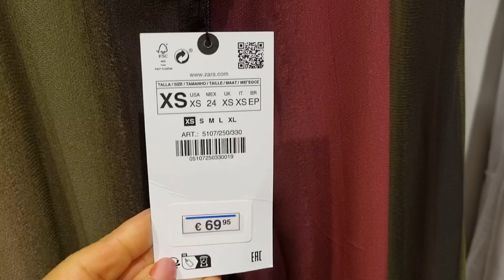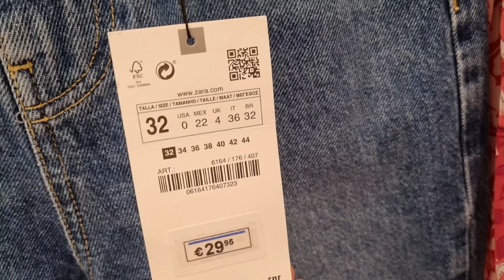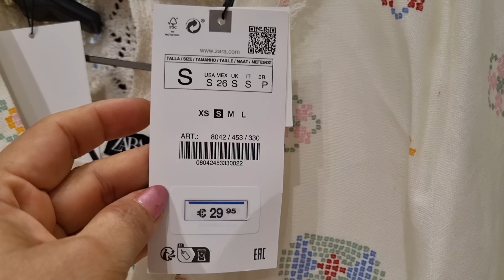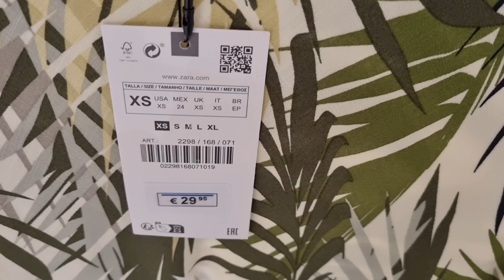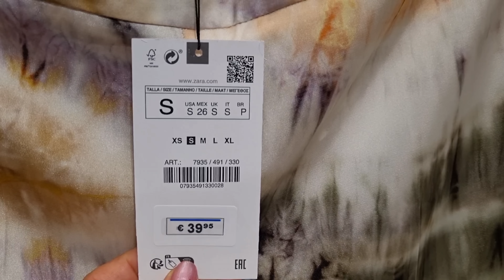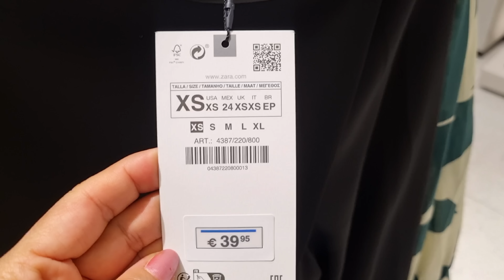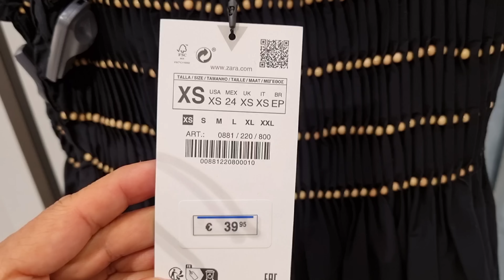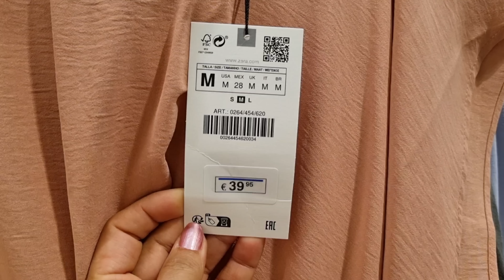ZARA WOMEN'S NEW COLLECTION / JULY 2023